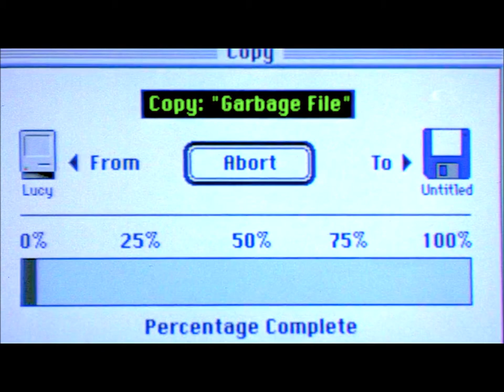Copy: "Garbage File" To Untitled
"I Was Zero Cool..."
-Crash Override

"Yo, that's great. There goes MIT."
-Acid Burn

Tinted Windows